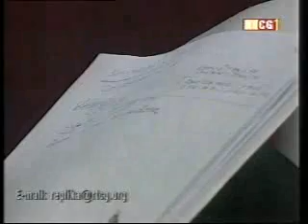Gostovanje pomocnika ministra, mr Ane Krsmanovic, na TVCG u emisiji "Replika" - 29.09.2011.